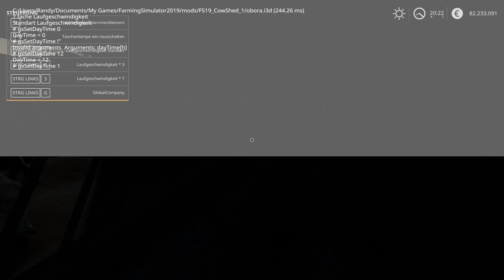LS19 Modvorstellung - Kuhstall - LS19 Mods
✖️ Sonstiges

CornHub ❤ Dich c: